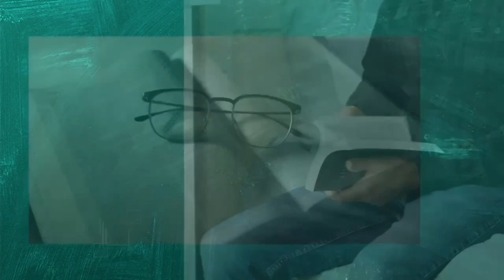Prédica: La Paz que Cristo nos da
Iglesia Cristiana Sin Fronteras
Servicio: 18 de diciembre de 2022
Pastor David J. Vélez
#56 calle Salmón Bo. Playa de Ponce, Puerto Rico 00716

Facebook: Iglesia Cristiana Sin Fronteras